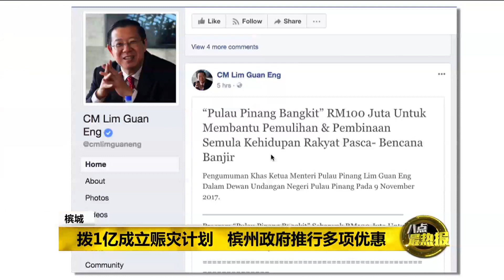Prime Talk 八点最热报 09/11/17 – 槟州政府拨1亿成立赈灾计划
一场狂风暴雨，让槟城这个东方之珠，一夜间满目疮痍。槟州首长林冠英，今天就宣布，州政府将拨款1亿令吉成立“槟城再出发”赈灾单位，帮助灾民渡过难关。